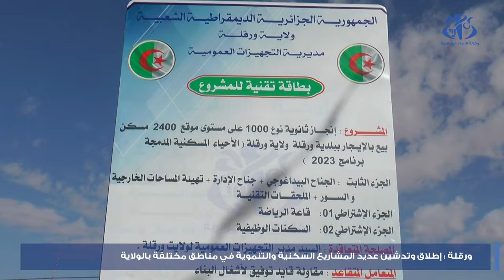ورقلة: تدشين و اطلاق عديد المشاريع التنموية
ورقلة(واج)- اشرفت السلطات العمومية المحلية بولاية ورقلة على تدشين و اطلاق العديد من البرامج التنموية التي تعود بالفائدة على الوطن و تساهم في رفع مستوى المعيشة للمواطن